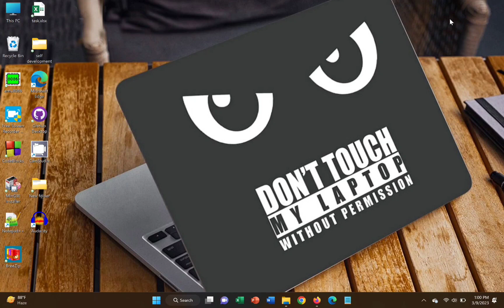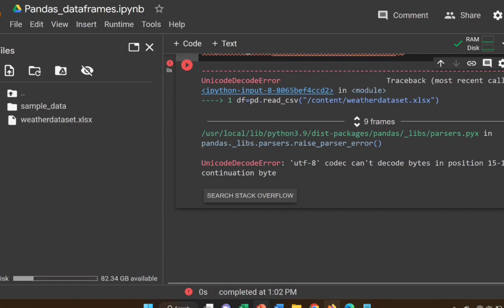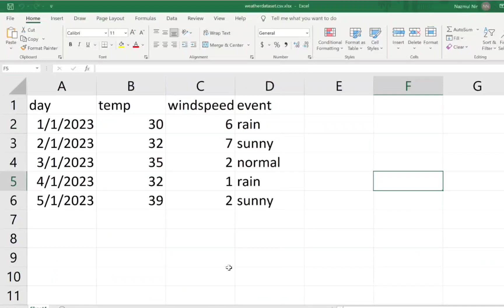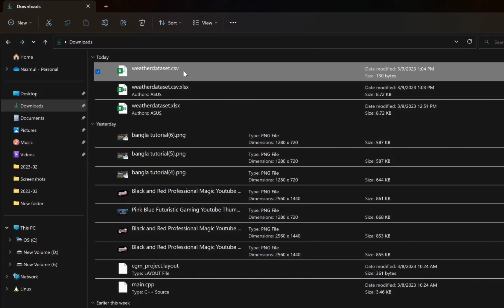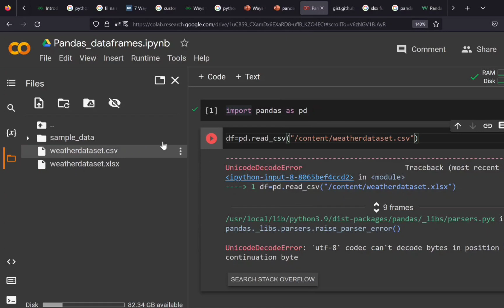How to convert .xlsx(excel format) to .csv(comma separated value) in machine learning in bangla.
Save a workbook to text format (.txt or .csv)

Sometimes, you might need to save a workbook in another file format, like a text (txt) or a comma-separated values format (csv). Just keep in mind that whenever you save a workbook in another file format, some of its formatting, data, and features might not be saved.

Caution:  When you save a workbook in any of the text formats, all formatting will be removed.

    Open the workbook you want to save.

    Click File :Save As.

    Save As option on the File tab

    Pick the place where you want to save the workbook.

    Choose a Location option

    In the Save As dialog box, navigate to the location you want.

    Click the arrow in the Save as type box and pick the type of text or CSV file format you want.

    Note:  The file formats you’ll see vary, depending on what type of sheet is active in your workbook (a worksheet, chart sheet, or other type of sheet).

    Save As dialog box

    In the File name box, accept the suggested name or type a new name for the workbook.

Available text file formats